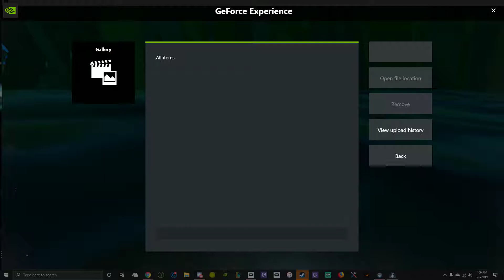Nostos Quest Glitch